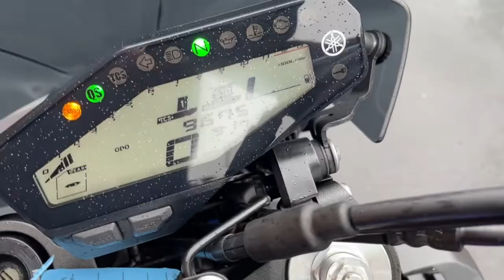Yamaha MT-09 2018 Blue 14249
Yamaha MT-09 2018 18 Reg 9,675 Miles Blue